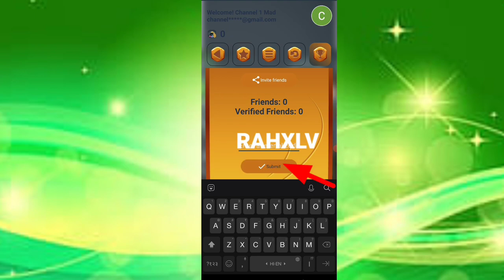🤑Today New Campaign Loot Offer Raksha Bandhan 29₹+29₹+₹29 Instant Paytm Cash || Tasks💰Campaign BUG